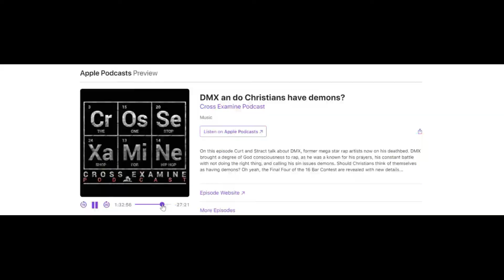Final Four final cut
I Rap 4Real Too Challenge on the Cross Examine Podcast Group Page on Facebook.